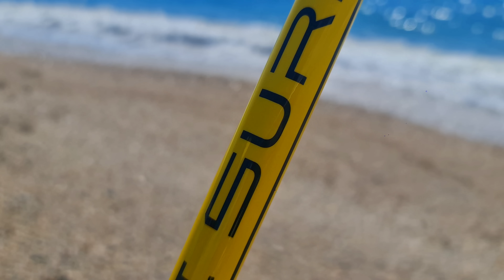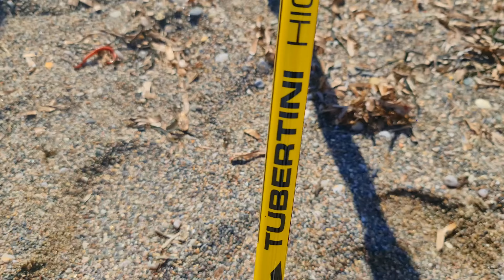PICADAS EN DIRECTO LA JEFA ESTRENA SU CAÑA NUEVA 🐟 MENU BOMBA ESPINETE SURFCASTING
‼️ Linternas 🔦 que uso en mis jornadas de pesca ,